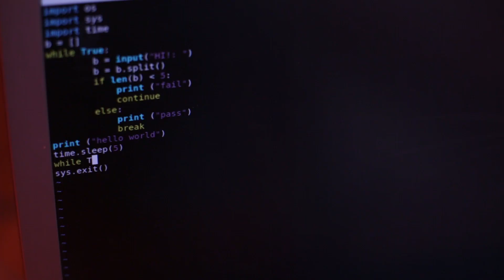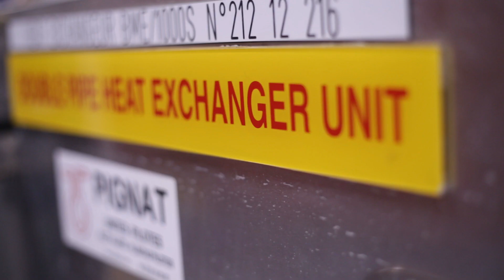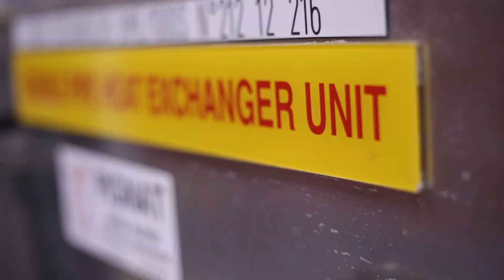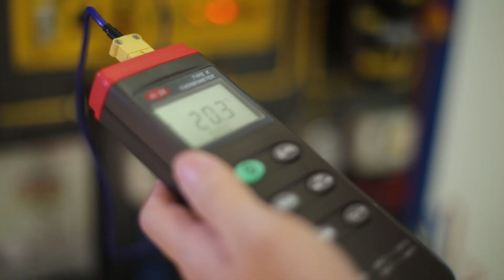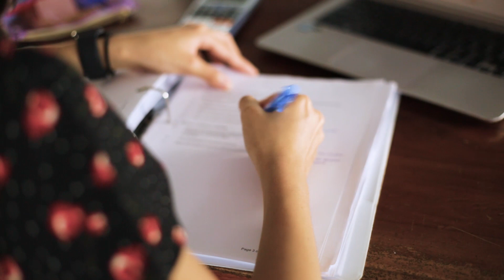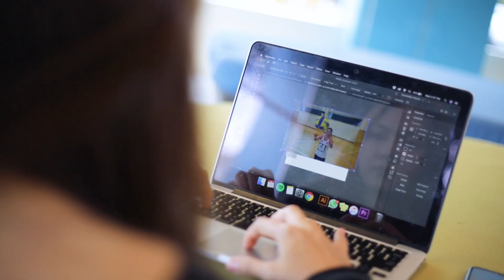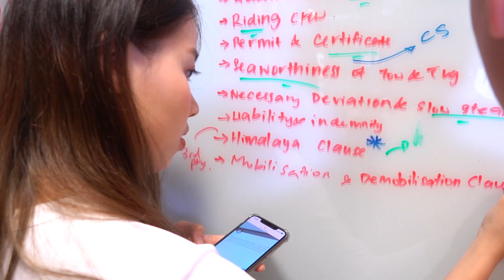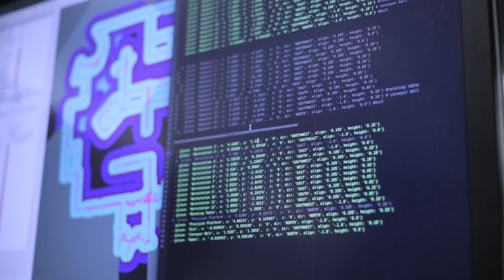Celebrating the Class of 2020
Every year, we feature students from the graduating cohort, looking back on their time in SP and sharing their treasured memories. We will miss you guys (🥺) but go forth and soar high!
PS: everything was filmed pre-CB 😷